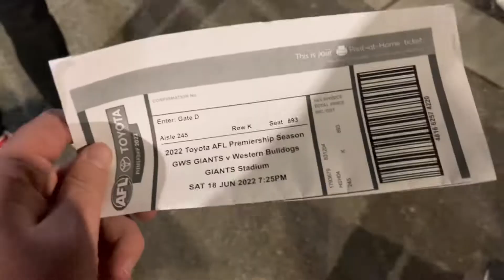Witnessing the Highest scoring game this season! GWS VS Western Bulldogs Match day vlog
Witnessing the Highest scoring game this season! This game was so entertaining with literally 0 defense being used on display by either teams. It was basically goal for goal, and the crowd was very good.

Hi guys and welcome back to another video on the channel. In todays video, we are back at it once again with another AFL match day vlog. This time, I am at a neutral game, with the GWS Giants playing up against the Western Bulldogs. At the game, I sat right near the away supporters, so whenever the Western Bulldogs scored a goal, you could hear the roar of the crowd. The atmosphere was really good with only 6,208 people being present in the stadium. I'm glad the people on the discord server told me to do a vlog on this game, otherwise I wouldn't have uploaded this video and have it for you guys to witness. Thanks to everyone on there.

Anyways, if you guys are new to the channel, don't forget to drop a like, and if you are new to the channel and are enjoying the content, don't forget to smash that subscribe button. I'll see you guys all in my next video. Ok bye.